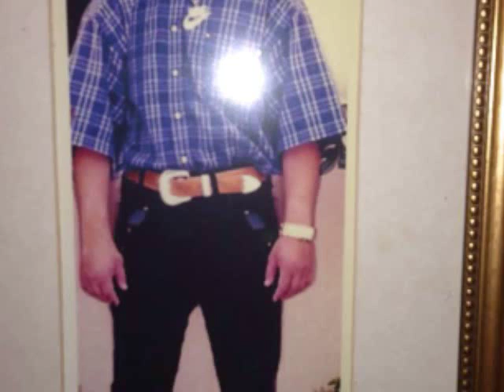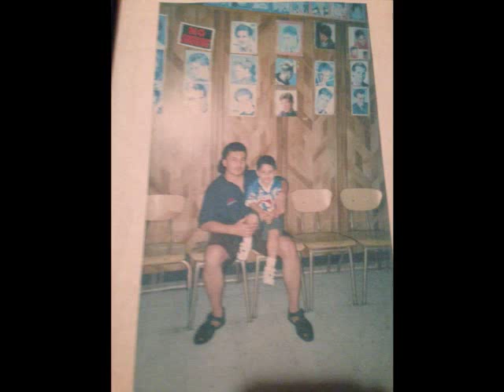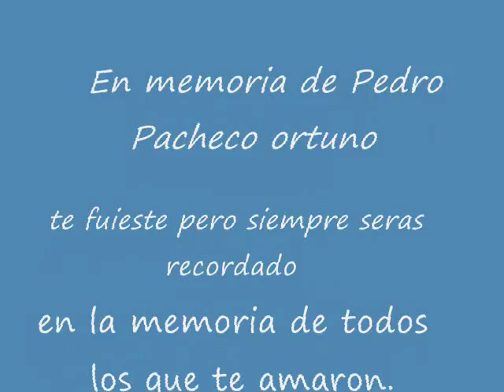francisco ortuno el de guerrero